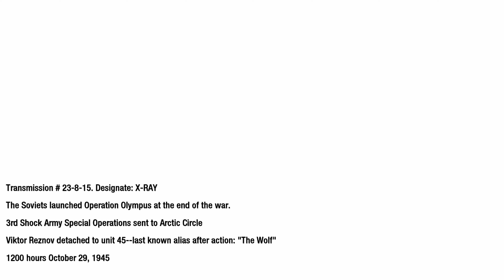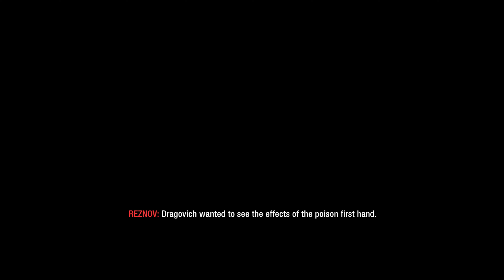CALL OF DUTY : BLACK OPS - EPISODE 8 - Project Nova - WALKTHROUGH GAMEPLAY - 4K HD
"Project Nova" is the eighth (chronologically the first) campaign mission featured in Call of Duty: Black Ops. It is a flashback mission that details the events which lead up to Viktor Reznov's incarceration in Vorkuta and the death of a familiar character from Call of Duty: World at War.